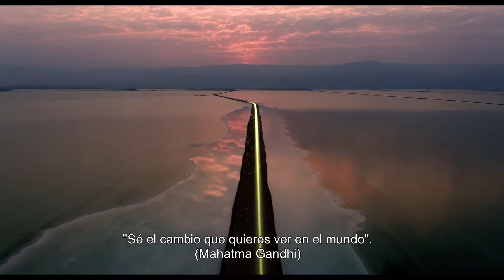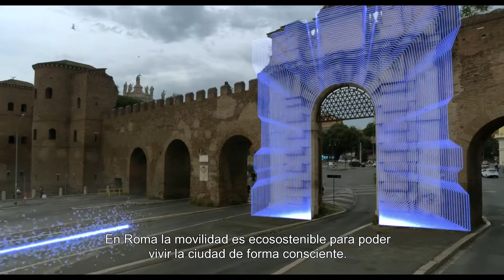ExpoRoma2030: Por que Roma?